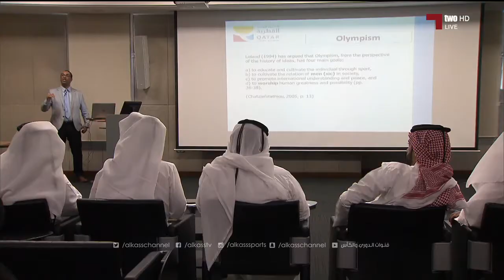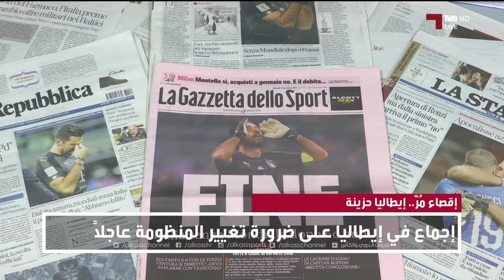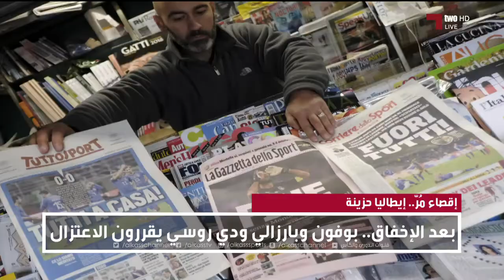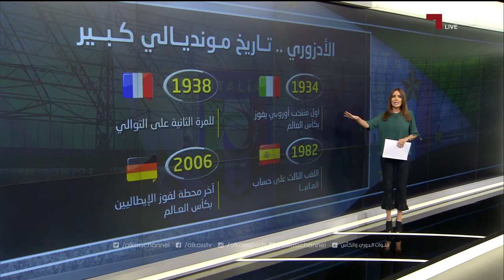نشرة الأخبار : 21:00 / 14-11-2017